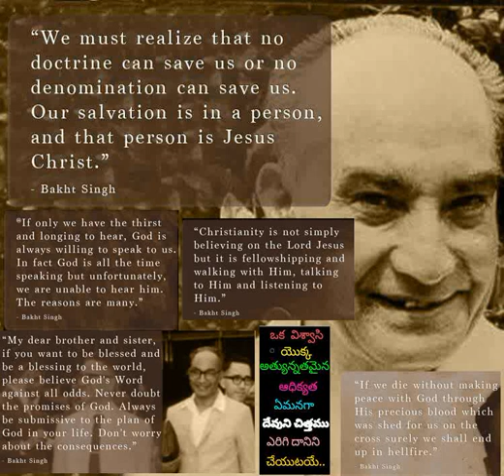626 చీకటి కాలము వచ్చుచుండె కృపకాలము నుపయోగించు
626 Cheekati Kaalamu Vachhuchunde Krupakaalamu Nupayoginchu - Hebron Telugu Songs also available in audiomack app for both android and iOs